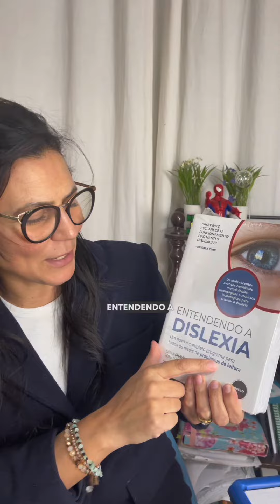A Dislexia: 6 Livro Essencial para Mães e Professores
Uma notícia maravilhosa: a chegada do meu pai em Nápoles com meus livros! O primeiro que quero mostrar é A Vida Secreta da Criança com Dislexia, que estamos comentando no podcast com a Mônica. Super recomendado para mães e professoras que lidam com dislexia!